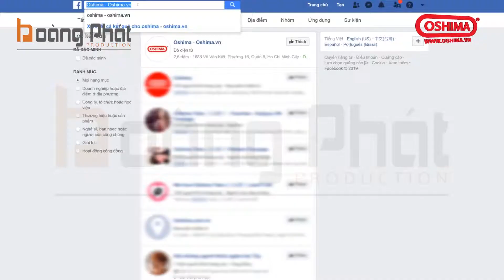Sản Xuất TVC Giới Thiệu Sản Phẩm - TVC Giới Thiệu DN Tiết Kiệm Chi Phí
Công Ty Chuyên Sản Xuất TVC Quảng Cáo. Ekip Chuyên Nghiệp. Giàu Kinh Nghiệm. Miễn Phí Kịch Bản. Tư Vấn Miễn Phí. Tiết Kiệm Thời Gian và Ngân Sách. Hiệu Quả Cao. Trang Thiết Bị Hiện Đại. Ekip Sáng Tạo. Ý Tưởng Đột Phá. Hơn 10 Năm Kinh Nghiệm. Sản Xuất Phim Trọn Gói.